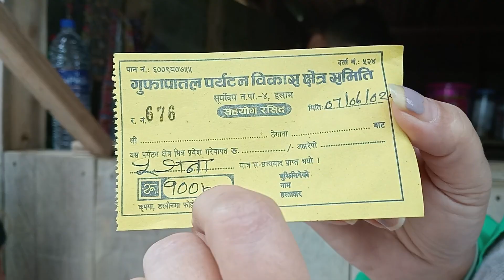Gufapatal New Destination Tourist Spot Near Mirik n Pasupati//@anjalichhetri5945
My Instagram link is here @Anjali.chhetri.313